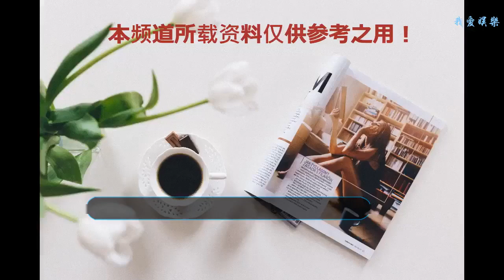父親送了20部豪車，花8億娶女明星，曾差點被綁架后目睹二姐自殺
說起香港的最幸福富豪媳婦，很多人都會說應該是郭晶晶，其實還有一個人，她就是蔡志明的兒媳婦汪圓圓。汪圓圓這個名字很多人也許并不耳熟，但如果說演藝圈甄子丹的小姨子，出演過不少電影，估計就很多人知道了。
    很多人說汪圓圓非常幸運加入豪門，其實她本身就是出生在富貴家庭的，她的爸爸是加拿大的鉆石之王，家族的珠寶產業規模雄厚。然而汪圓圓也是一名長腿大美女，從小衣食無憂，過著公主般的生活。
    然而汪圓圓的老公蔡加贊，則是香港玩具大王蔡志明的幼子也是獨子。蔡加贊是1986年出生，畢業于美國南加州大學。作為豪門貴公子，蔡加贊從生下來的那一刻起，就注定要繼承家族產業。
    蔡加贊的父親蔡志明出生于1945年，是香港潮商的第二代代表人物。第一代表人物是華人首富李嘉誠。1972年成立了旭日實業，后來慢慢發展成為了香港最大的玩具公司。后來還抄底了房地產，如今蔡志明擁有30多項收租物業在香港，另外他還擁有4家上市公司，包括了一家連鎖醫療的上市公司。
    蔡加贊畢業后加入父親的公司，也就是全球最大規模的玩具生產商旭日國際集團，2010年開始，蔡加贊又接手了香港的喜運佳鐘表集團，負責喜運佳鐘表行的生意。這家鐘表行在香港跟澳門擁有幾十家的分店。同時蔡加贊也是極速汽車有限公司的執行董事。
    最為富二代，蔡加贊從小的生活更是奢侈。當蔡加贊16歲考到駕照時，父親蔡志明就送了他一臺寶馬X5，為了他方便上學。后來在蔡加贊的生日，蔡志明又送他一架保時捷可以讓他假日去兜風。2007年底父親為獎勵他大學畢業后不去花天酒地，而是乖乖地回公司上班，又花二千萬買下全球限量的二十部蘭博基尼最新款送他做禮物。
    不過對于富家子弟，有時候有錢并不是一件好事。李嘉誠的兒子李澤鉅就曾經被綁架，隨后李嘉誠用了10.38億才贖回了李澤鉅，幸運的是李澤鉅毫發無損。然而蔡加贊也曾遭遇到綁架，那一年蔡加贊在去上學的途中，被兩部賊車前后夾擊截停，出現了四個劫匪持鐵斧頭襲擊司機和他。不過還好蔡加贊跑得塊，才躲過了一劫，但是頭部卻被砍傷了。
    從那之后，蔡加贊幾乎不敢出門，半年后去了美國看心理醫生才好轉。后來蔡志明為了保護全家的安全，重金聘請保鏢，然而蔡加贊即使是后來出門跟女友逛街拍拖，都會帶著保鏢。
    除了曾險些被綁架的童年陰影之外，蔡加贊不幸還目睹了自己親姐姐因為抑郁在家里燒炭自殺，當時蔡志明因為與陳妙瑛的感情鬧到蔡家雞犬不寧，隨后蔡加贊的二姐因此也就自殺了。所以說，豪門也不是像大家羨慕的那樣。
    不過蔡加贊卻與其他富二代不同，蔡加贊的感情生活很干凈，大學時期曾交往過一個女友，剛開始還只是在網上表白。畢業后蔡加贊認識了汪圓圓，跟汪圓圓拍拖非常高調，經常被拍一同出入各種場合。
    蔡志明因為感情的事情導致二女兒自殺，所以一直覺得虧欠了兒女。隨后對兒女非常疼愛，出手更是大手筆，經常送豪華珠寶又送豪宅。2013年蔡加贊和汪圓圓舉行了盛大的婚禮，作為獨生子結婚，當天的筵席就開了160桌，婚禮花了將近8億。
    汪圓圓婚后先是生下了一個女兒，蔡家全家人都去醫院探望，包括年事已高的外婆，幾年后又生下一對雙胞胎，蔡志明更是大方的贈送了萬尺巨型豪宅。蔡加贊作為蔡家唯一的兒子，將是蔡家千億財富的繼承人。汪圓圓可以說是非常幸福的豪門媳婦，蔡加贊不止帥氣多金，而且還零緋聞。
    父親送了20部豪車，花8億娶女明星，曾差點被綁架后目睹二姐自殺，可以說有錢不一定幸福。然而蔡加贊年輕有為，期待未來能夠帶領旭日國際集團走上另一個高度。